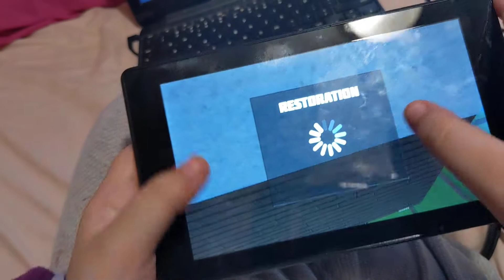Planet Craft Survival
no slain by spider